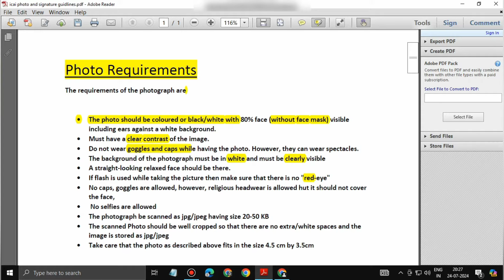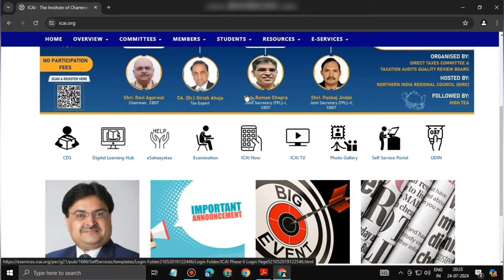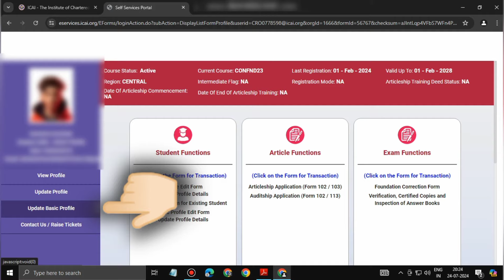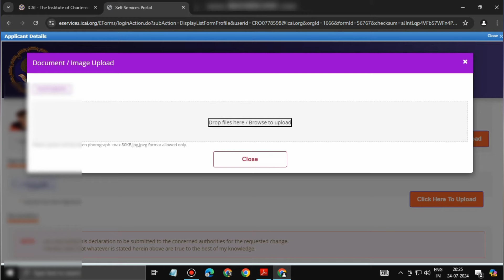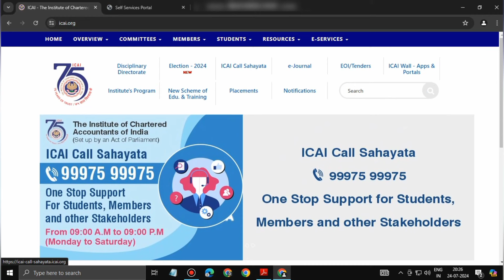How to update photo and signature in ssp portal | icai ssp portal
HOW TO LOGIN ICAI SSP PORTAL 👇🏻 👇🏻
Tags ✨
update photo and signature on ssp portal
how to upload photo and signature in icai ssp portal
how to update photo and signature in ssp portal
how to upload photo and signature in ssp portal
how to update photo and signature in icai ssp portal
how to change photo and signature in icai exam portal

MANISH KAUSHIK